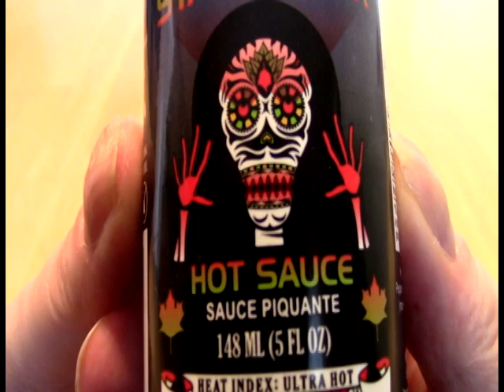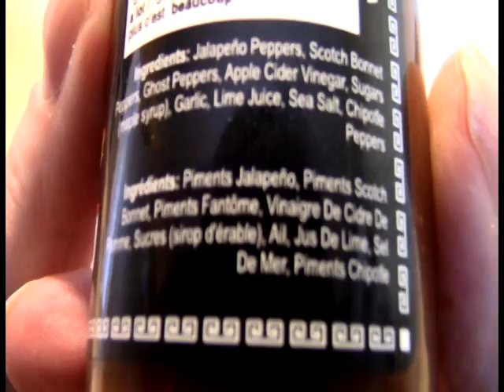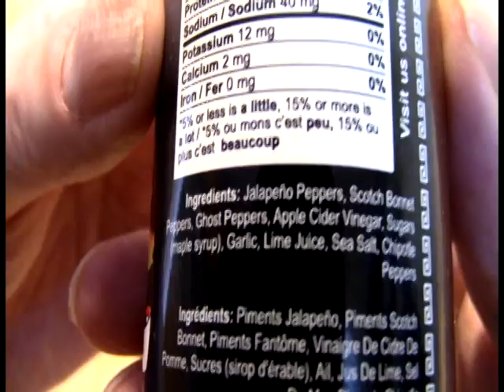FOH - Pepper North Stargazer Hot Sauce Review Addendum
Support video for Hot Ones Season 11 featured sauce, with demonstration of application on Arby's hush puppy fish sticks.

0:00 FOH Intro bumper
0:44 Close-up of label and ingredient listing with commentary
2:50 Close-up of sauce in white spoon
4:35 Tasting the sauce solo and extended commentary
6:27 Introduction of Arby's $5 fish fry box
7:35 Consume!
11:36 Recap
14:09 FOH Outro